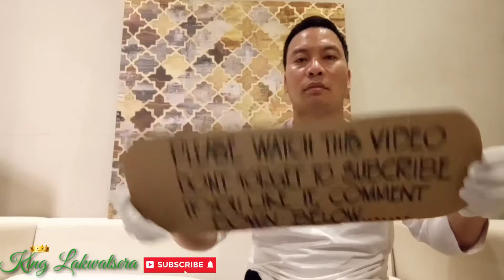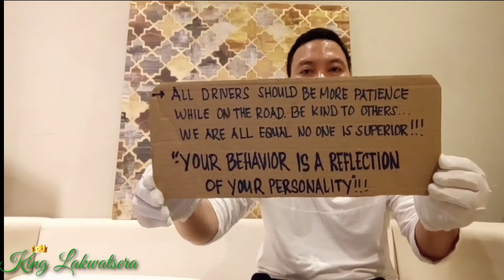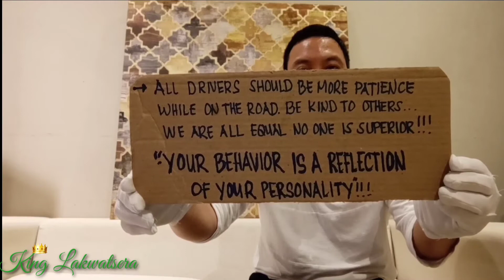Viral in Cebu | Biker punched delivery rider caught on cctv | road rage | emoji cardboard reaction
Welcome to King Lakwatsera

This is another video caught on cctv of a biker punched tricycle selling bread that viral in Cebu.